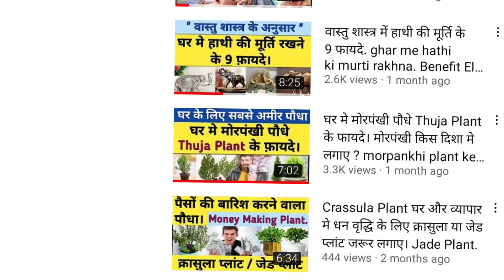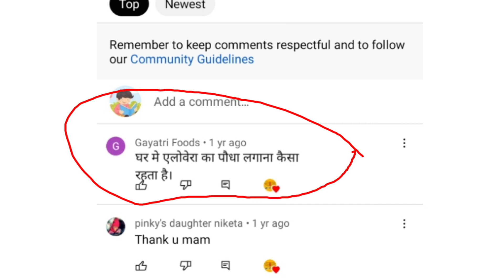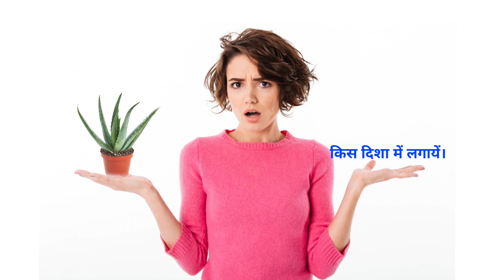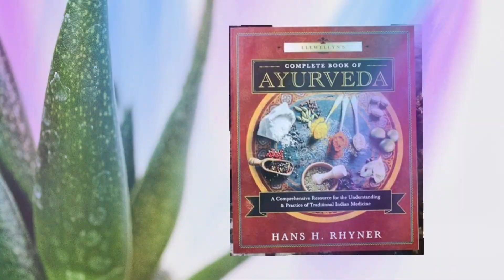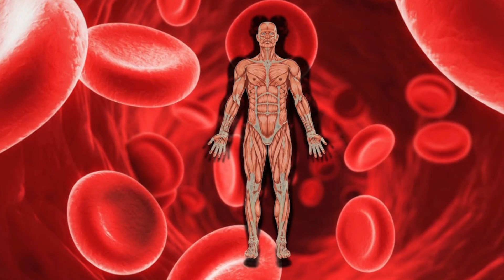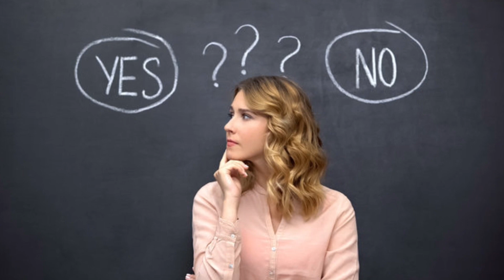घर में ऐलोवेरा का प्लांट आपका भाग्य बदल सकता है, अच्छा और बुरा भी। aloe vera plant benefits for home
नमस्कार मित्रो सादर जय श्री कृष्ण, राधे-राधे ॥ इस वीडियो में हमने आपको बताया है कि घर में ऐलोवेरा का प्लांट आपका भाग्य बदल सकता है, अच्छा और बुरा भी। aloe vera plant benefits for home | vastu. .